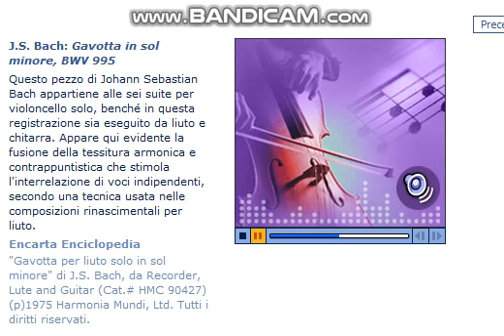J.S. Bach: Gavotta in sol minore, BWV 995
Questo pezzo di Johann Sebastian Bach appartiene alle sei suite per violoncello solo, benche in questa registrazione sia eseguito da liuto e chitarra. Appare qui evidente la fusione della tessitura armonica e contrappuntistica che stimola l'interrelazione di voci indipendenti, secondo una tecnica usata nelle composizioni rinasomentali per liuto.